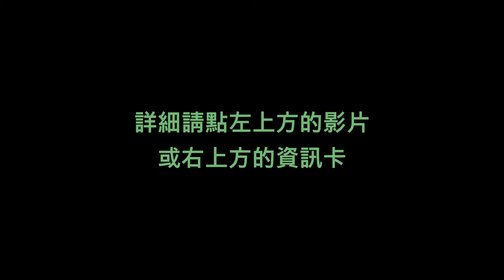你絕對不敢跟他比......